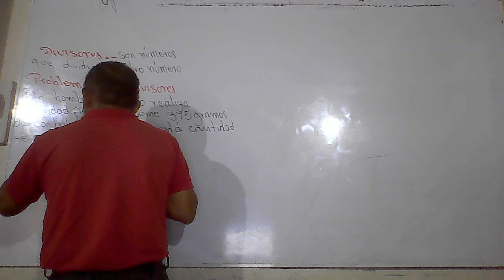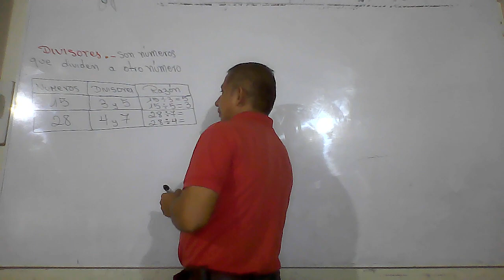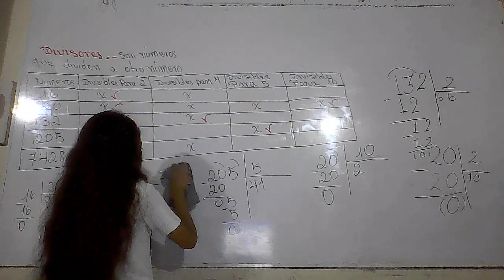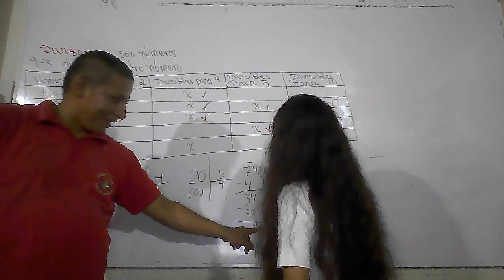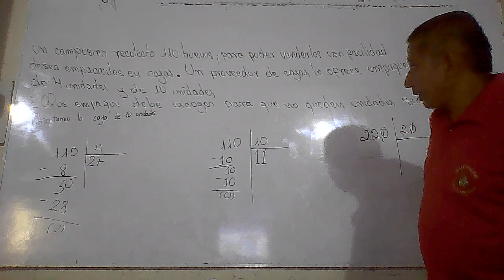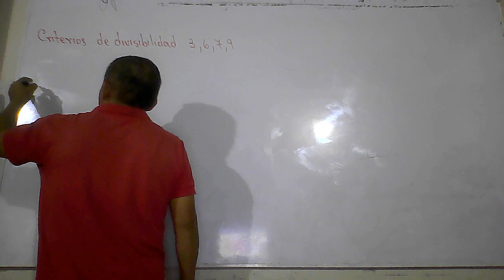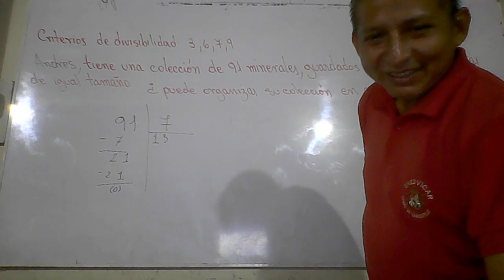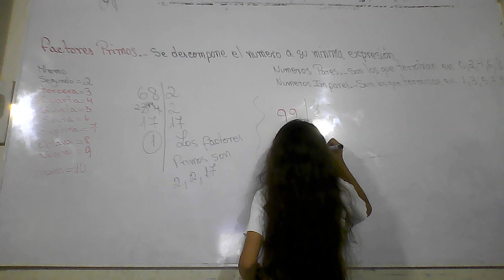NIVELACION: DIVISORES. CRITERIOS DE DIVISIVILIDAD (2,4,5,10, 3, 6. 7 y 9)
RESOLICION DE PROBLEMAS EMPLEANDO CRITERIO DE DIVISIBILIDAD Y DIVISORES DE NUMEROS PRIMOS